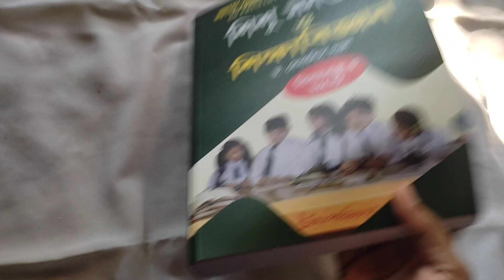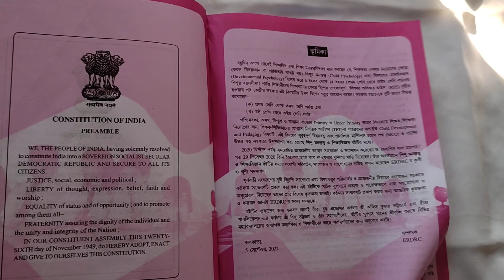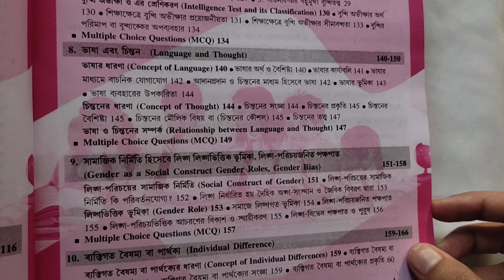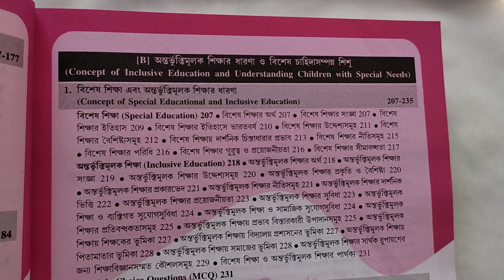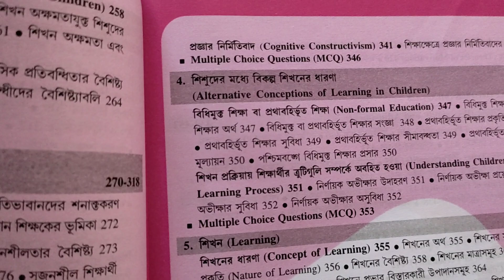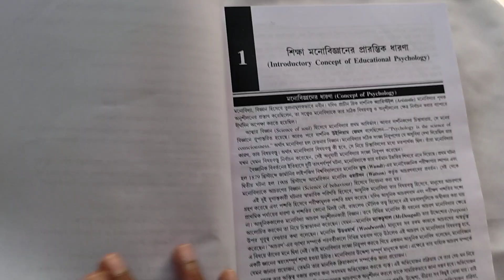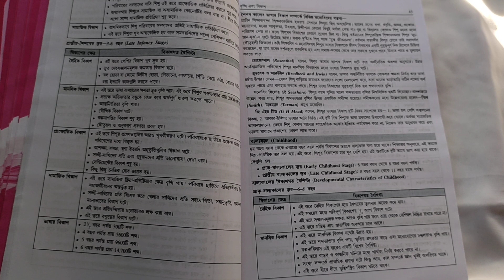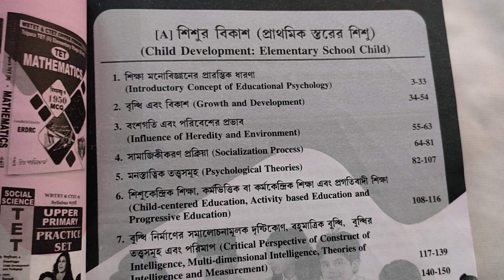Best Child Development & Pedagogy Book for WB Primary TET Exam // ডঃ দেবাশিস পাল CDP Book Review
শিশু মনসত্ত্ব ও শিক্ষাবিজ্ঞান, ডঃ দেবাশিস পাল
Best Child Development & Pedagogy Book for Primary TET Exam 2022
ডঃ দেবাশিস পাল CDP Book Review
প্রাইমারি টেট শিশুর বিকাশ ও শিক্ষাবিজ্ঞানের জন্য সবথেকে ভালো বই
Best Child Development & Pedagogy book for Primary TET exam
Best Child Development & Pedagogy  book in Bengali
BestChild Development & Pedagogy book review
Child Development & Pedagogy  book review by Dr. Debashish Pal
Best CDP  book for TET exam